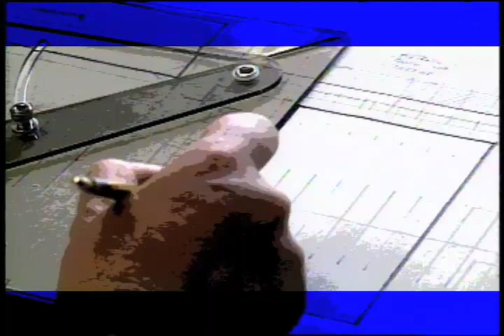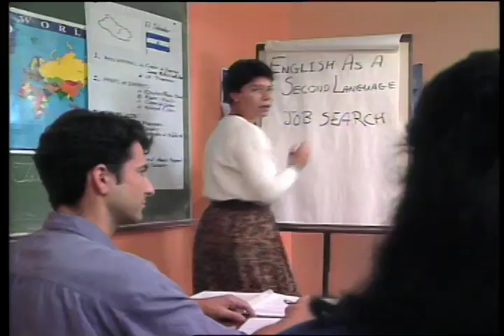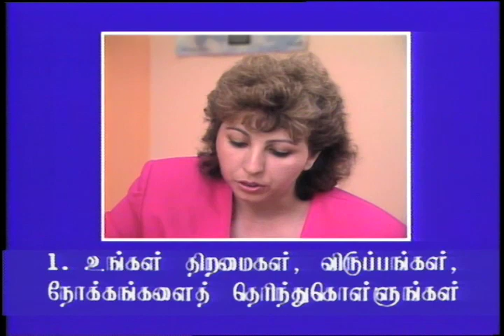TAMIL - Looking For Work In Canada? - Intro Segment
The series "Are You Ready? Looking For Work in Canada.
Camera and editing by Producers Post Inc.
Produced in 1998 by Kem Murch Productions in association with the London Cross Cultural Learner Centre.
Versioned in 18 languages.
Administered by;
The London Cross Cultural Learner Centre
In cooperation with;
Board of Education for the City of London
The Starting Point
Empress English Language Centre for Adults
London Intercommunity Health Centre
Women Immigrants of London
Kerry Reade Newcomer Centre
Unemployment Help Centre
Multicultural Workplace Program
Fanshawe College
London and Middlesex County Roman Catholic School Board
Centre for Lifelong Learning
LINC Advisory Council
A sample of the English chapters can be viewed at the following YouTube Playlist.